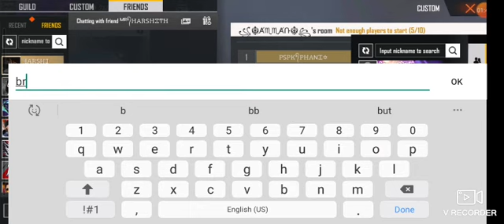ROOM CARD FANI 😆😁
FRIENDS GAMING WITH FF